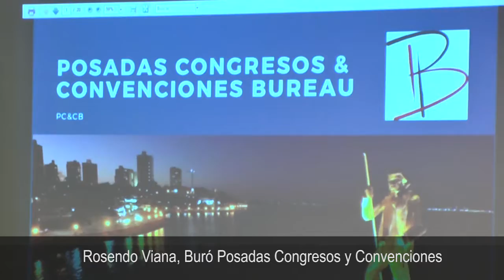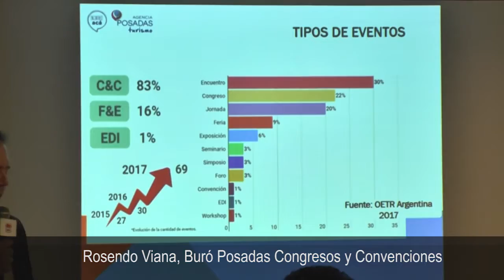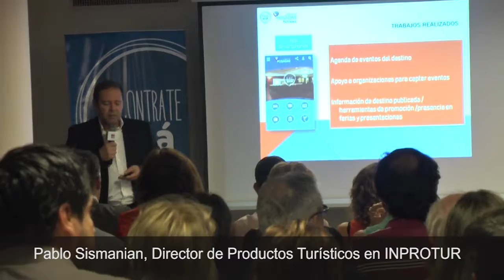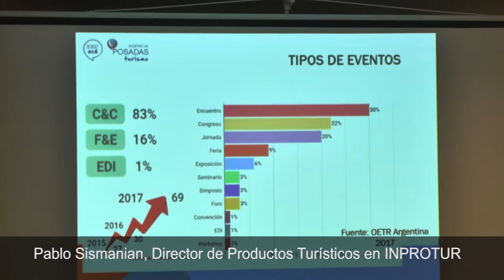Buró Posadas Congresos y Convenciones